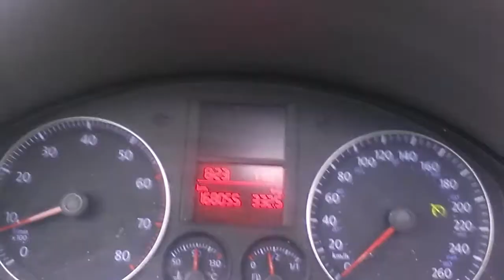Going The Opposite Direction